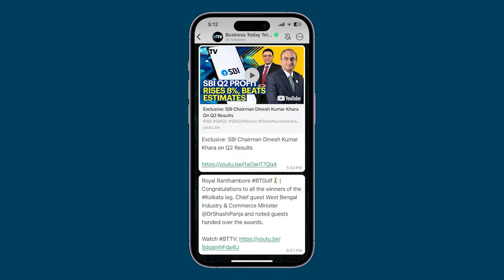Maruti Eyeing European Markets For Exports Says Maruti Suzuki, ED, Rahul Bharti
Today, Maruti Suzuki commenced exporting its ‘Made-in-India’ SUV Fronx to Japan. Fronx will be the first SUV from Maruti Suzuki to launch in Japan. Fronx is exclusively manufactured at Maruti Suzuki’s state-of-the-art Gujarat plant. The first consignment of over 1,600 vehicles left for Japan from Gujarat’s Pipavav port. Speaking to BTTV, Rahul Bharti, ED at Maruti Suzuki said that the company is eyeing Europe and Japan aggressively for exports.